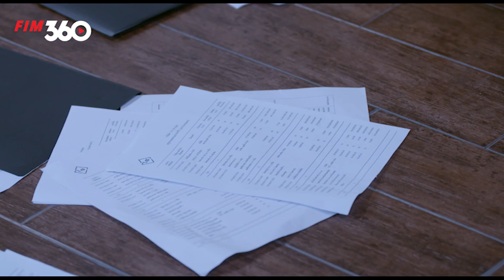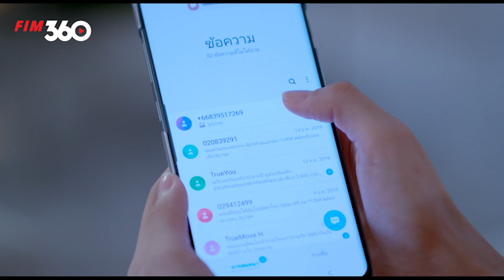🔥 Review Phim #13: Minh Châu Rực Rỡ Tập 13 | Phim Thái Lan Hay Nhất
reviewphim